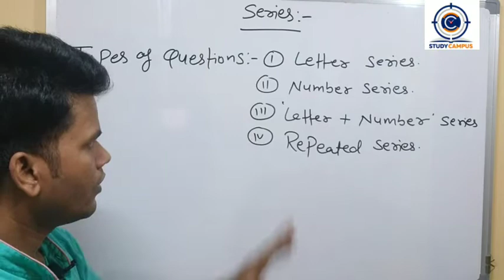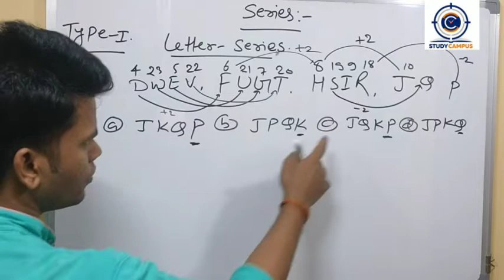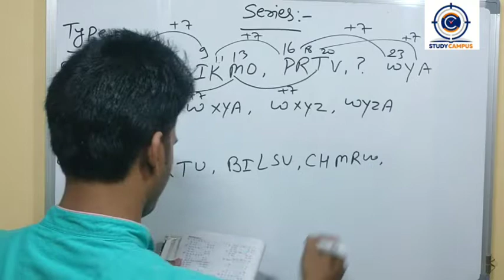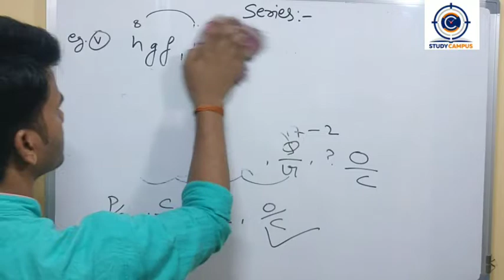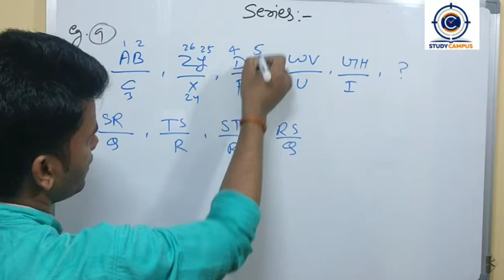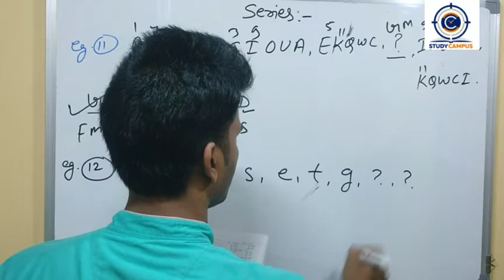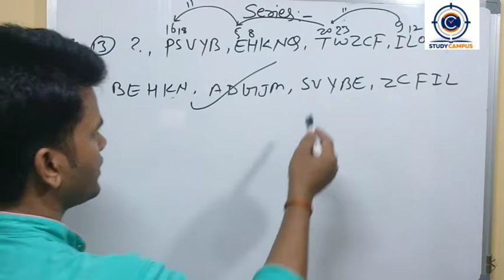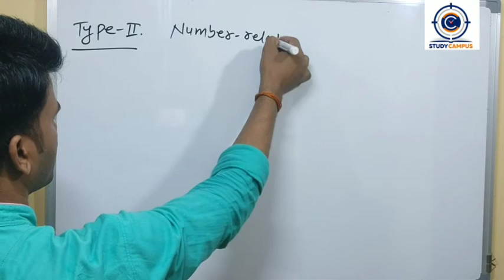Series Part- 1: Letter Series Logical Reasoning Most Important Questions, Series Free Video Lecture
Reasoning: Series Free Video Lecture by Study Campus Expert Faculty, Reasoning Series Alphabet/ Letter, A sequence of letters in a series, Letter Series Tricks, Study Online with very experienced faculty, download free Letter Series Logical Reasoning Videos, Useful Video Lecture for all Competitive & Entrance exams like- LLB, BBA, SSC CGL, Railway Exams, Banking, and B.ed Entrance etc.

If you are interested and want to know more about such examinations, give us a call at
You can also visit our campus for further information. Our staff will be more than happy to help you.